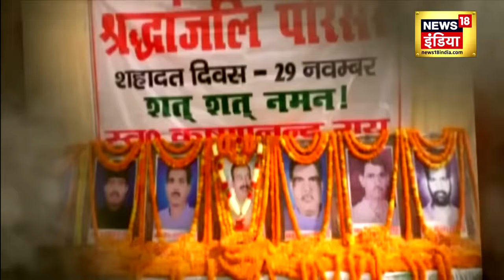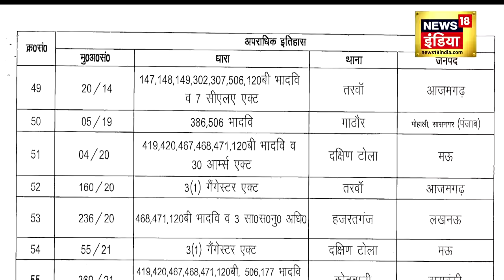Mukhtar Ansari के जनाज़े में इस वजह से नहीं पहुंचे पत्नी और बेटा | Gazipur | Latest News | News18